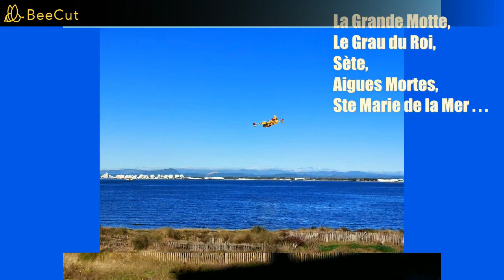78. JANVIER 2023. EVASION